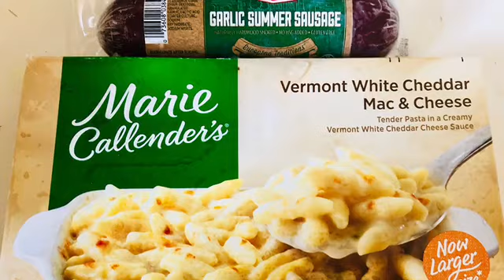Vermont White Cheddar Mac & Cheese with Garlic Summer Sausage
I'm eatibg Vermont white cheddar & mac & cheese with garlic summer sausage in this mukbang video.